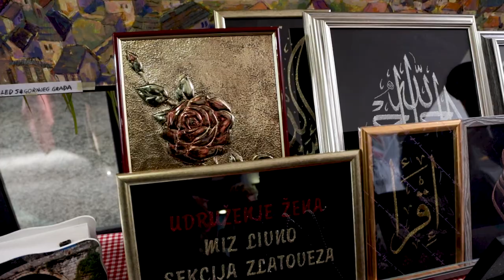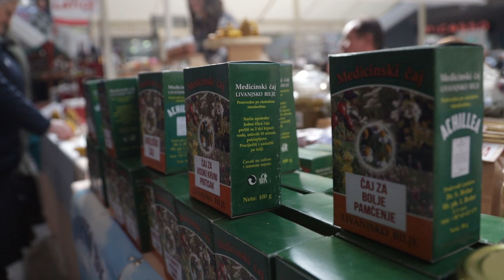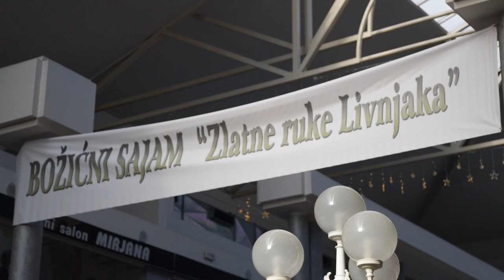Božićni sajam zlatne ruke livnjaka 2019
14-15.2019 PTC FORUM